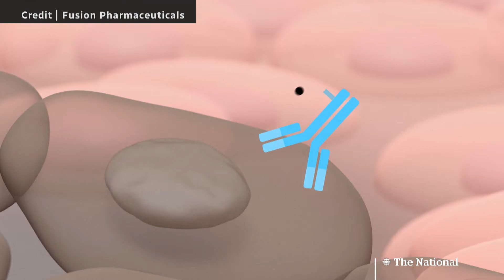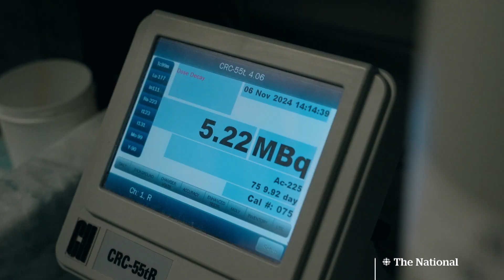Promising new search-and-destroy cancer treatment tested in Canada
Researchers hope targeted alpha therapy — now undergoing clinical trials in Canada —  will become the future of cancer treatment. This therapy seeks out and kills cancer cells without damaging healthy cells.